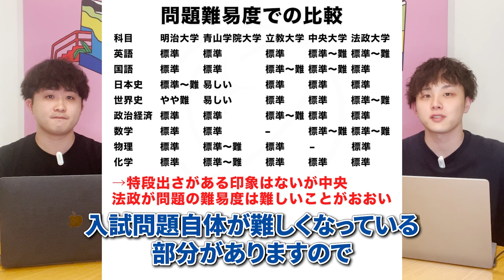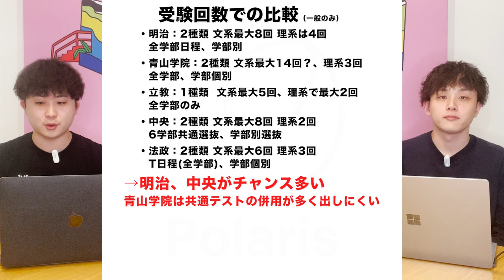【MARCH】1番受かりやすい大学はどれ？徹底比較してみた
🌐LINE登録者限定のYouTube LIVE

今回はMARCHの比較動画です！

偏差値だけでなく他の面からも
比較しています！

「MARCHってよく聞くけど実際どこが一番いいの？」
と気になっている方は
是非最後までご視聴してください👀

ご入会検討の方はHPより受験相談をお申込みください！

60分の個別zoomです！受験生以外の方も可。

◎目次
00:00 オープニング
01:00 偏差値での比較
01:35 実質倍率での比較
01:58 問題難易度での比較
02:54 受験回数での比較
05:09 結局どこが一番受かりやすい？
08:51 まとめ&お知らせ